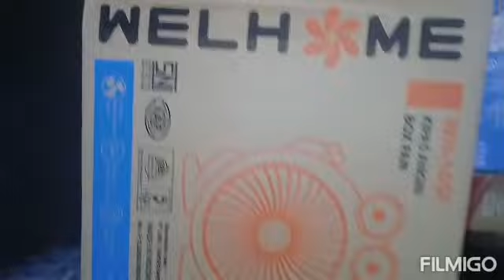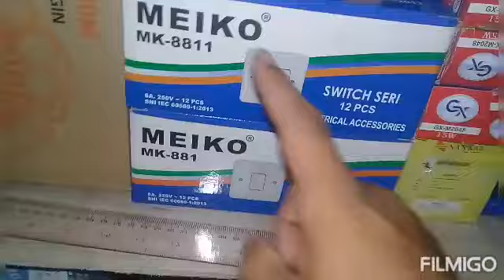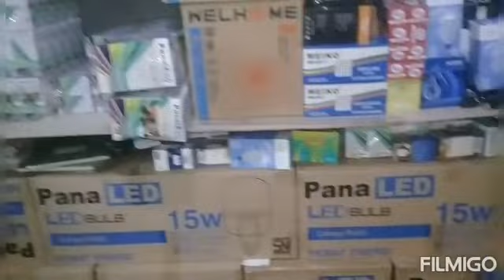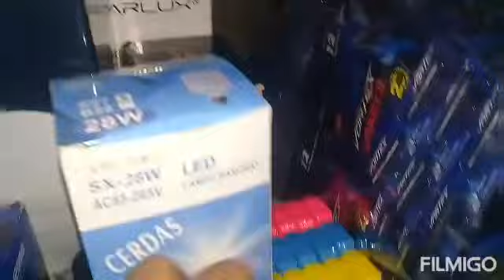bentuk macam macam hadiah. mempercepat jualan lampu LED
saya selalu sediakan macam macam hadiah untuk kejar omset pendapatan saya. dg cara stok banyak barang hadiah yg akan saya kasi kemereka (target). nilai hadiah yg saya berika kisaran maksimal dibangka 50.000 rupiah. ok ya teman teman spt itu trik saya yg bisa saya bagikan. trims
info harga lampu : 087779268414